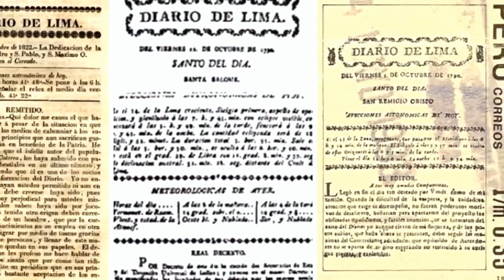🔴 ¡FELIZ DIA DEL PERIODISTA PERUANO!! 🇵🇪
¡FELIZ DÍA DEL PERIODISTA!! 🇵🇪

UN DÍA COMO HOY, 01 de Octubre, Jaime Bausate y Meza Lanzó el Diario de Lima; Considerado el Primer Periódico Escrito del País. Por ello se Celebra en Todo el Territorio Peruano el "Día Del Periodista"🎙️